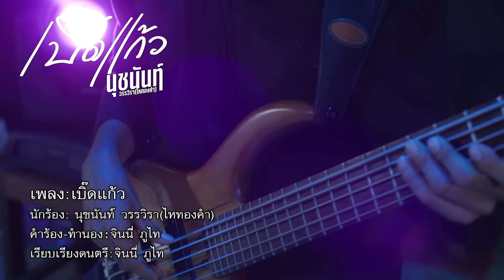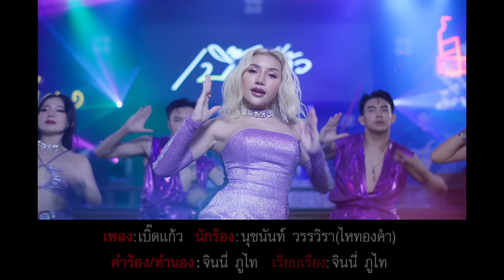เบิ๊ดแก้ว - นุชนันท์ วรรวิรา【OFFICIAL MV】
ไหทองคำ เรคคอร์ด

เพลง : เบิ๊ดแก้ว
ศิลปิน : นุชนันท์ วรรวิรา ไหทองคำ
คำร้อง/ทำนอง : จินนี่ ภูไท
เรียบเรียง : จินนี่ ภูไท